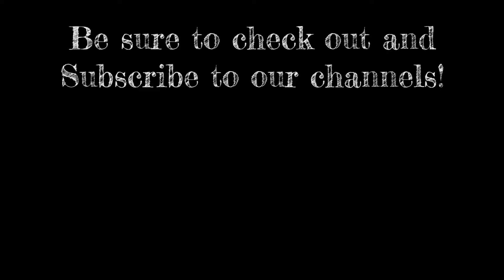Smells like teen spirit | Nirvana cover | DRS (feat. @aliferous632 )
Bass: Ayushman
Drums: Abhinava, Abhijnan
Guitars: Aritra, Bibhas, Priyabrata
Vocals: Arunava, Aritra, Bibhas, Priyabrata
Backing vocals: Abhinava, Abhijnan, Ayushman
Audio Mixing, Mastering: Priyabrata
Video editing: Bibhas